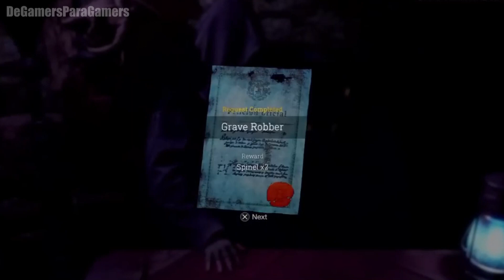RESIDENT EVIL 4 REMAKE: Novedades, Lanzamiento y mas!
Hola Amigos y Colegas Gamers!

En este nuevo video les mostraremos el nuevo juego de Capcom, que estará disponible en el mes de Marzo: Resident Evil 4 Remake. (Disponible en PS5-XSeries-PC)
Les estaremos contando todo sobre la nueva entrega, como sus novedades, algunas curiosidades y lo mas importante: la fecha de lanzamiento!